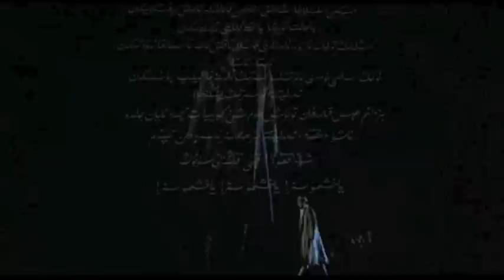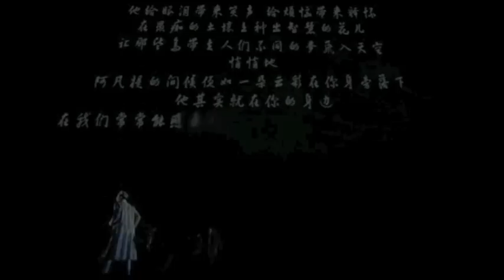Hello Nesirdin Ependim,Merhaba Nasreddin Hoca,ياخشىمۇسىز نەسىردىن ئەپەندىم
The biggest and the first acrobatic drama in Uyghur history,
Uygur tarihindeki en muhtesem akrobatik dramadir
. ئۇيغۇر تارىخىدىكى تۇنجى سېرىك دىراممىسى